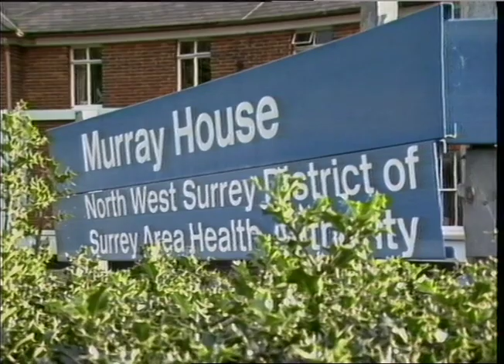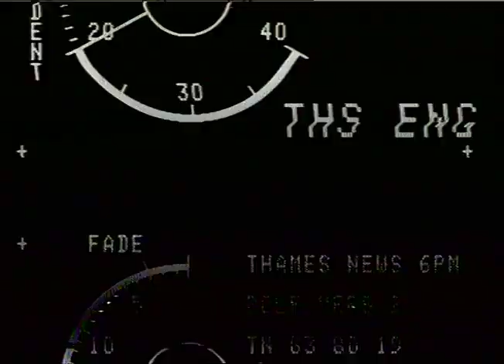BOTLEYS PARK HOSPITAL IMPRO